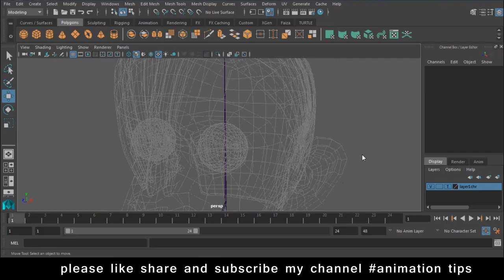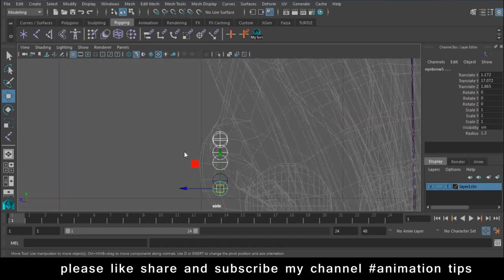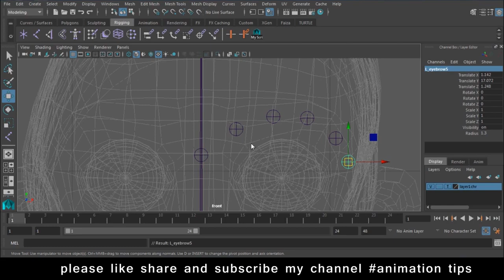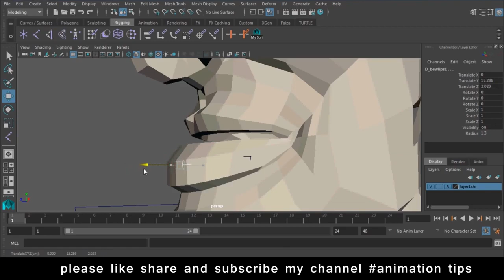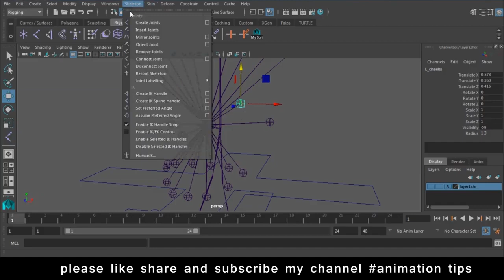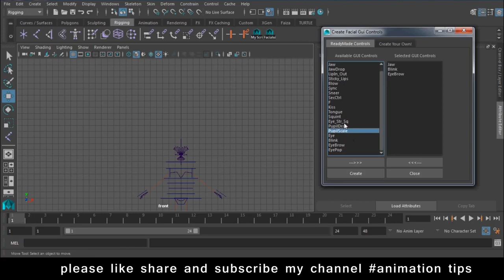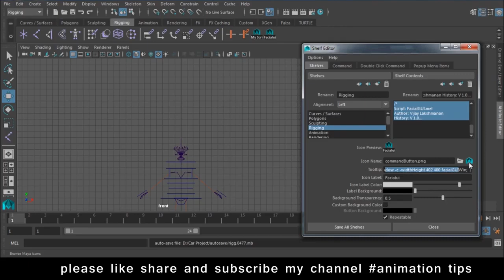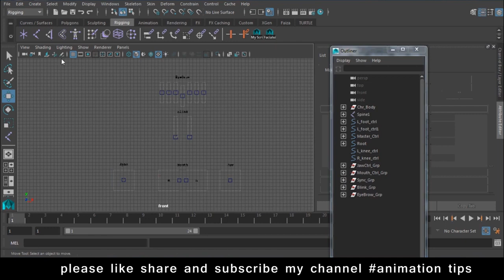Maya Rigging Tutorial for beginners How to Rigg in Maya Lesson 14